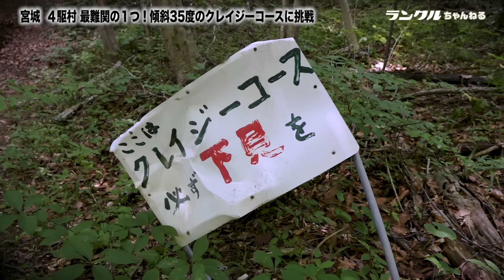【敷地面積11万㎡】最大級規模のオフロード場に250と新型70の2台で挑戦！登頂を断念するほどのエリアとは？【オフロードー場破り旅】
全国のオフロードコースに挑戦する「オフロードー場破り」💪
今回はランクル“250”、ランクル“ 70”の2台で挑むスペシャル回です！

訪れたのは宮城県の「4X4 FIELD 4駆村」まるでジャングルのような巨大オフロードコース！2台の奮闘を最後までお見逃しなく👀

▼公式ファンコミュニティ【ランクルズ】会員募集中！（限定イベントもあるよ！）